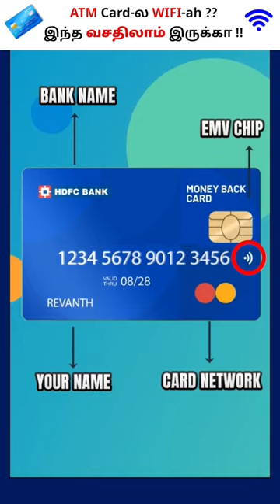How to Use WIFI ATM Card | Atm Card Benefits in Tamil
WiFi: WiFi is a wireless networking technology that allows devices to connect to the internet or communicate with each other without the need for physical wired connections. It utilizes radio waves to transmit data between devices, enabling internet access in various locations.
ATM Card: An ATM card, also known as a debit card, is a payment card issued by a financial institution that allows the cardholder to perform transactions at automated teller machines (ATMs) and make purchases at point-of-sale (POS) terminals. It is linked to the cardholder's bank account and provides access to funds for withdrawals and payments.